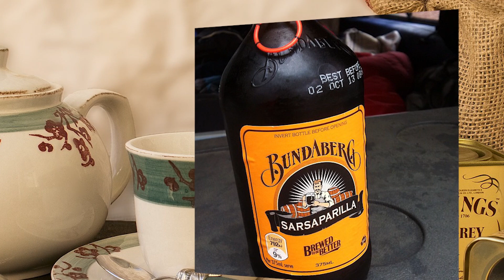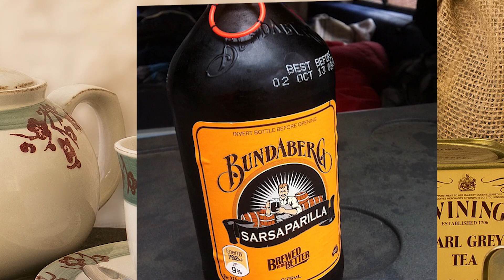ZARZAPARRILLA, USOS Y PROPIEDADES DE PLANTA MEDICINAL Antepasada de la Coca cola (Smilax aspera)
La zarzaparrilla es una planta medicinal muy usada hace unas décadas para hacer una bebida muy famosa llamada con el mismo nombre, y que precedió a la hoy conocida como Coca Cola.

Y es que la Zarza parrilla es una planta estimulante que da vigor y energía, e incluso tiene propiedades afrodisiacas.

Por si fuera poco puede usarse para tratar diversos problemas de la piel, heridas y golpes.